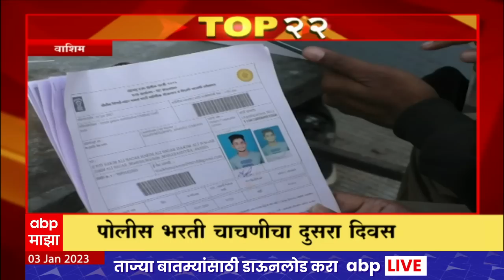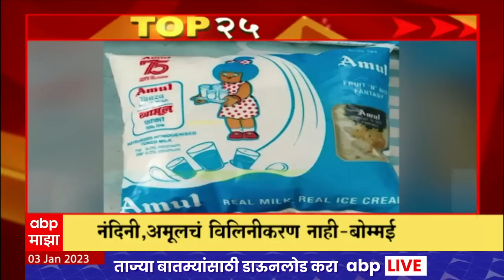TOP 25 : 25 बातम्यांचा वेगवान आढावा : टॉप 25 न्यूज 11PM : 03 जानेवारी 2023 : ABP Majha